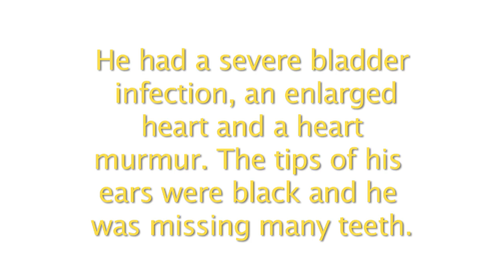Guapo the Talking Rescue Chihuahua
Guapo, translated. At least I'm pretty sure that's what he's saying. :)

Thanks to Nicholas Lucas for the intro animation.